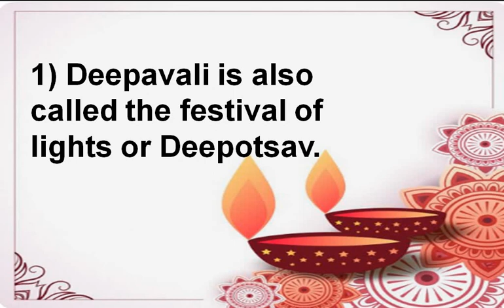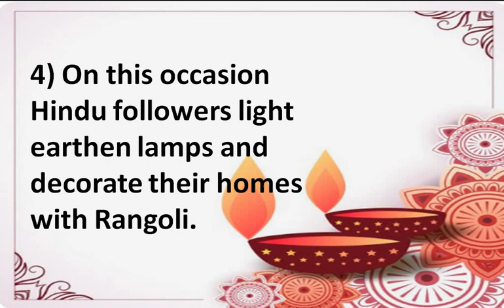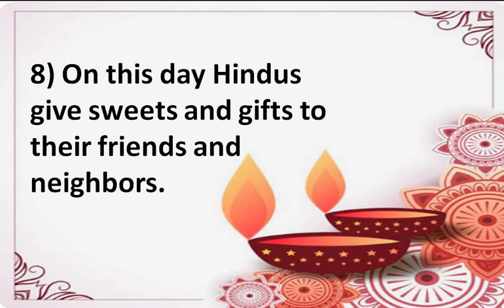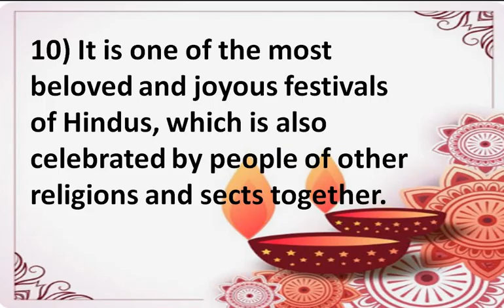10 lines short essay on DIWALI 2022 10 lines Essay on Diwali in English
10 Lines On World Heart Day International Heart Day 2022 Heart Day,Short Essay on World Heart Day
10 Lines On World Ozone Day International Ozone Day 2022 Ozone Day| Short Essay On World Ozone Day
10 Lines On World Ozone Day International Ozone Day 2022 Ozone Day| Short Essay On World Ozone Day
10 Lines On Engineer’s Day In English |Short Essay On Engineer’s Day In English Engineer's Day 2022
20 Lines on My Best Teacher | 20 Lines short Essay On My Best Teachers | My Best Teacher Essay
10 lines short essay on teachers day 2022 | Teacher's Day 10 lines essay must watch and celebrate
शिक्षक दिवस पर भाषण हिंदी में | शिक्षक दिवस पर भाषण हिंदी में | teachers day bhasan in hindi
10 lines short essay on गणेश चतुर्थी 10 Lines on Ganesh Chaturthi In Hindi गणेश चतुर्थी
10 Lines On National Sports Day in English | Short Speech on National Sports Day in English
Full Forms Of Indian Brands AMUL, PVR, BSNL, ISRO and many more full forms of Indian popular Brands
10 Line on Mother Teresa in English Short Essay On Mother Teresa in English with Hindi Explaination
Human Body In Numbers Must watch How many Bones , Muscles , Ribs , and many more human body facts
10 lines on My class teacher Short Essay On My Class Teacher |My favorate teacher my class teacher
10 Lines Parsi New Year - 2022 Parsi New Year short Essay Janiya kyu manaya jata Hai Parsi New Year
20 Slogan On Independence Day In Hindi |20 deshbhakti ke nare Hindi me jrur dekhe swatantrata divas
20 Lines Paragraph on Independence Day| 20 Lines Paragraph on Independence Day in English must watch
स्वतंत्रता दिवस पर 20 लाइन 20 Lines on Independence day in Hindi Must watch Independence day 20 line
Essay on Independence Day |Long On Essay on Independence Day| 500+ Words Essay On Independence Day
10 Lines on Friendship Day Short Essay On Friendship Day Friendship Day| 10 Lines on Friendship Day
10 lines On भारत मेरा देश है | 75th Independence Day 2022 | My Country India 10 lines On My India